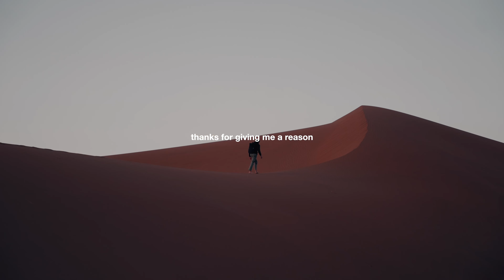my love letter to life